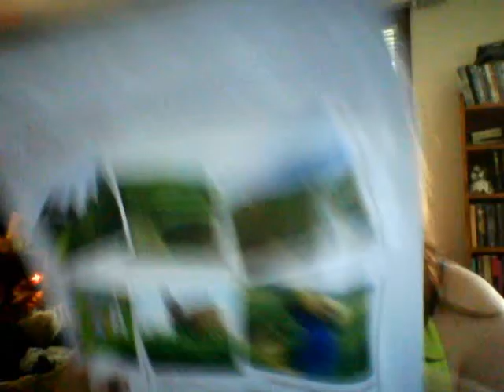You Belong Among the Wildflowers.